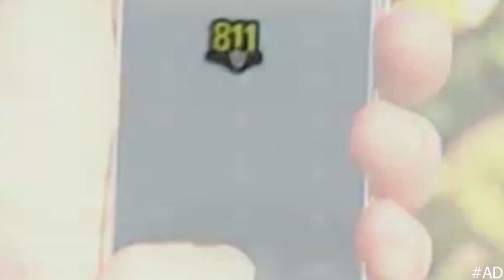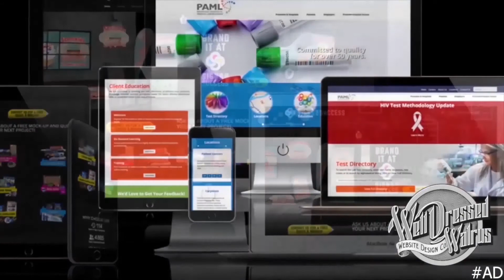The Pulse : Adult And Teen Challenge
Tyson West and Jana Roberts join host, Ryan Meza, to discuss their big event on Oct. 9 to celebrate their students in the program and freedom from addiction. The Night of Focus is a virtual and in-person event with a live testimonies, silent auctions, etc. in a night of celebration and hope for the students in the program.